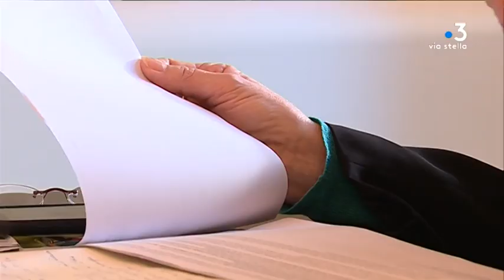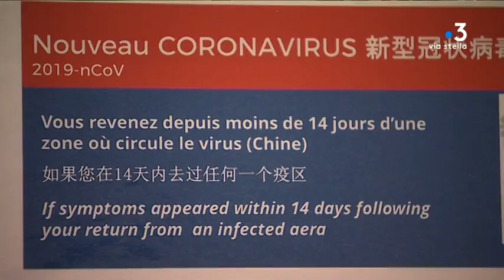Coronavirus : pas de mesures restrictives mais une "attention toute particulière"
Intervenants : Franck Robine, préfet de Corse - Marie-Anne Paravisini, Pharmacienne - Angelo Borrelli, chef du département de protection civile italien

Equipe : SERRERI Kael - QUILICHINI Thibault - LUCIANI Lionel - Leonetti Guillaume - Costa Hervé - Castelli Julien